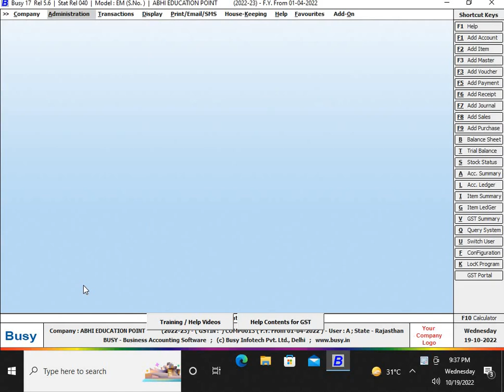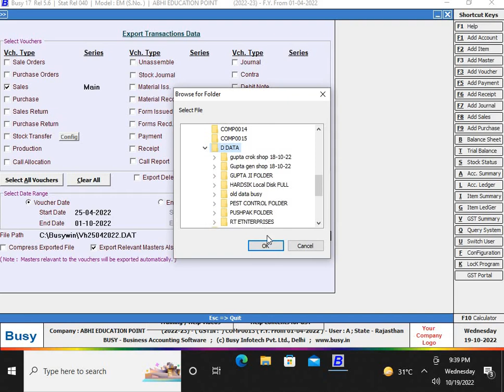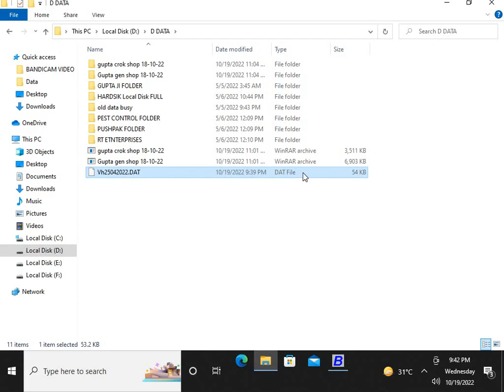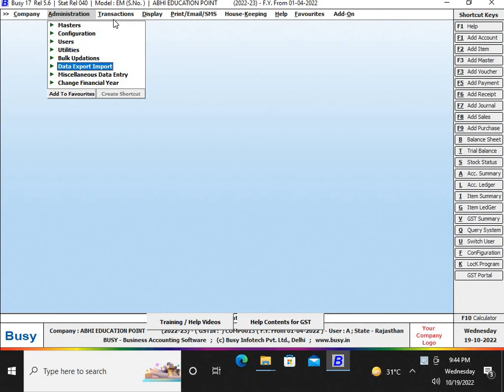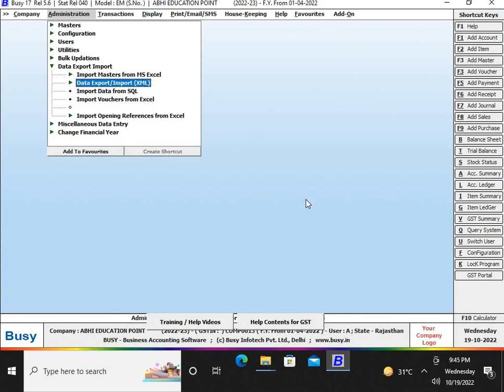EXPORT SALE BILL IN BUSY SOFTWARE